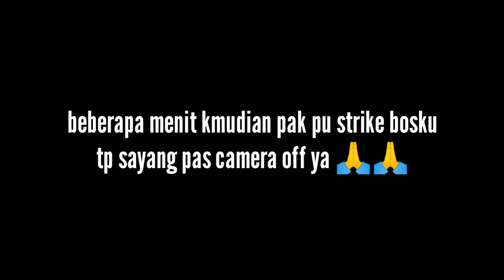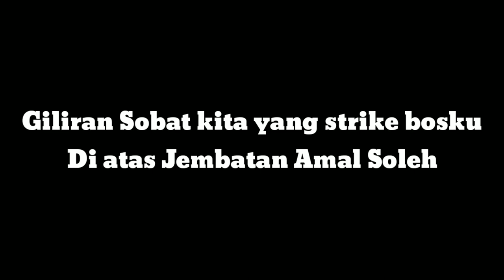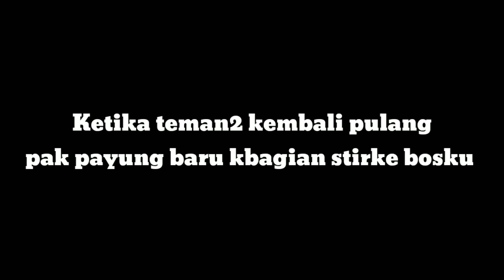BIKIN JANTUNGAN.. sungai sekecil ini ikannya segede buaya !!!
di dalam video ini terdapat video pak pu ya , teknik apung atau pelampung umpan pakis di sungai kecil temuguruh - banyuwangi
video pak pu dan pak superjoss dkk

mancing ikan nilam babon, mancing ikan nila babon,mancing ikan,mancing mania di banyuwangi,mancing santuy,mancing santuy fhising,mancing mania,
mancing nilem teknik nutul,mancing nilem arus deras,mancing nilem di selokan,mancing nilem di kolam,mancing nilem di sungai kecil,
mancing nilem di kali,nilem babon,mancing nilem babon,mancing nilem di bali,@rencangmancingbanyuwangi

di dalam video ini terdapat mancing ikan nilem teknik apung atau pelampung umpan pakis di sungai melik - banyuwangi
video pak pu dan mas oka